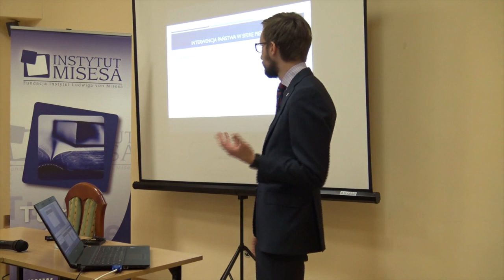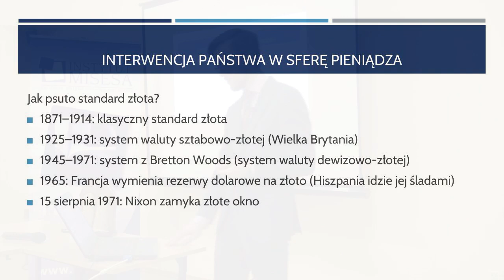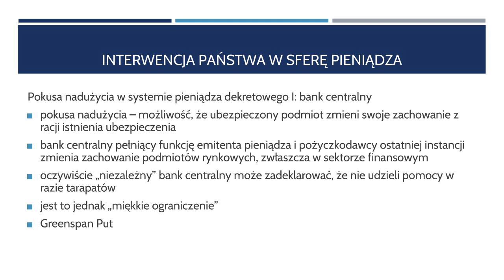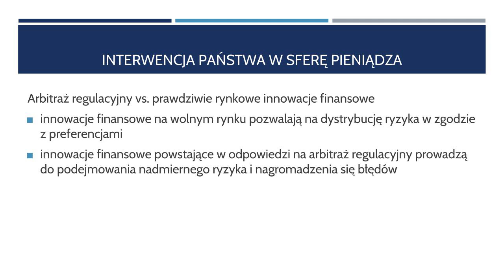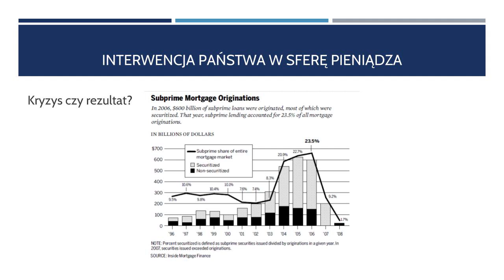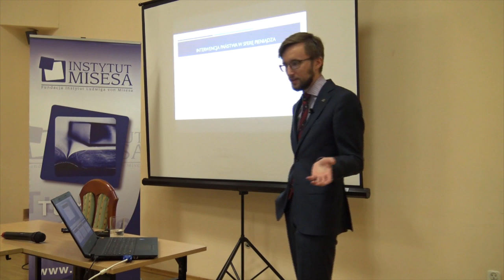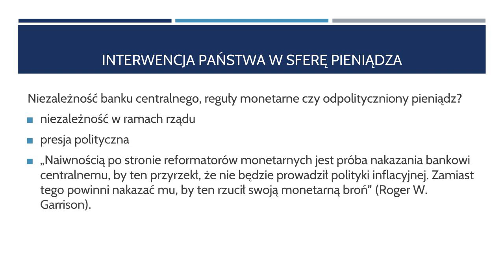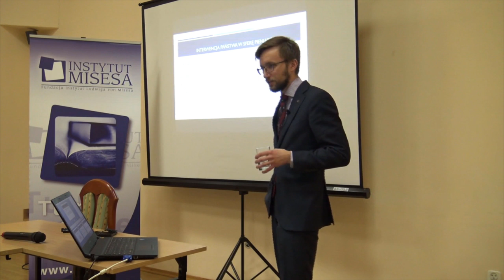Interwencje państwa w sferę pieniądza i bankowości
Wykład Mateusz Benedyka wygłoszony podczas Szkoły Ekonomicznej Instytutu Misesa w 2018 roku.